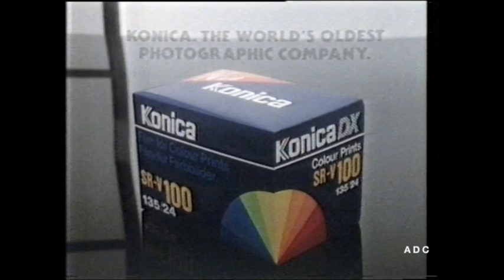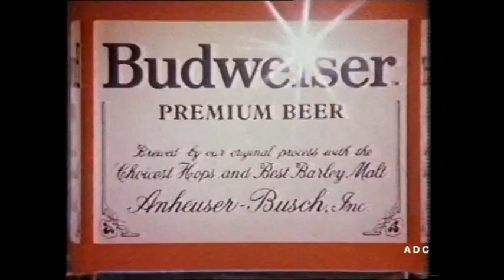Channel 4 adverts (TVS) & link announcer Kate Moon 7th August 1987